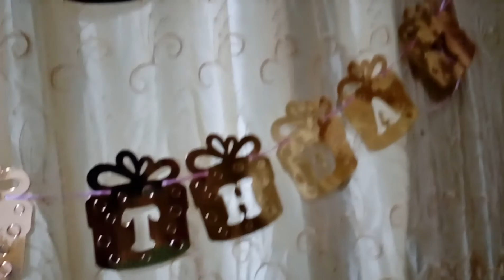Part (1)The Birthday celebrant Lorraine Kate Alcansado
Ligaya's life after an ofw